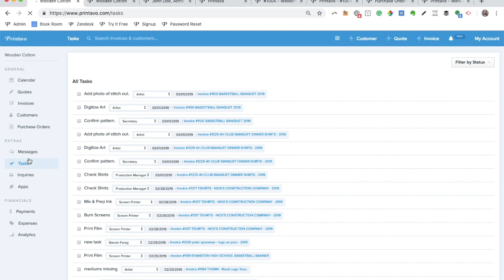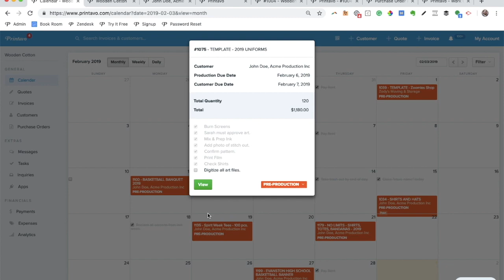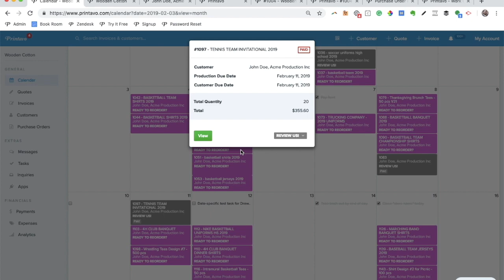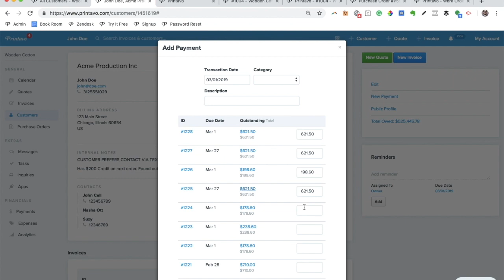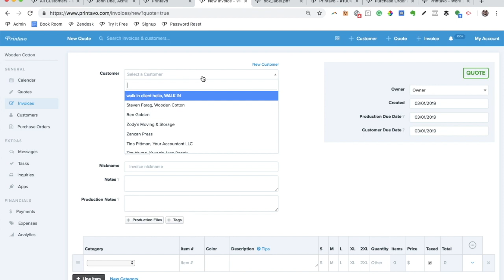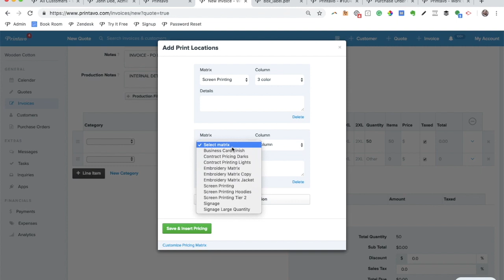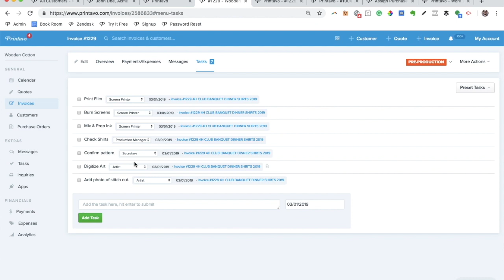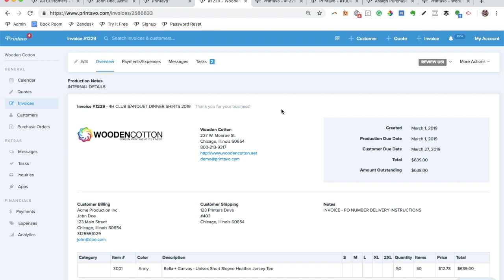Printavo Demo | Simple Shop Management Software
Follow along as Printavo's onboarding expert Nick shows you Printavo's features.

Do you need help with keeping track of jobs, improving shop communication, reducing costly mistakes, automating customer approvals, or scheduling jobs? Printavo will help you increase shop efficiency and reduce headaches.

Print shops can save up to $35,000 a year with Printavo. We did the math

Whether you do screen printing, embroidery, sign making, digital printing, or promotional products – Printavo simplifies and organizes your business.